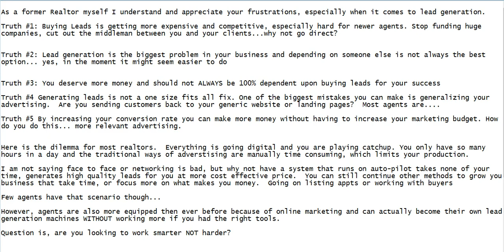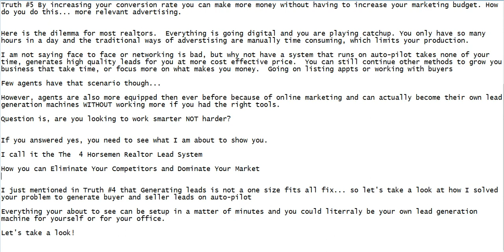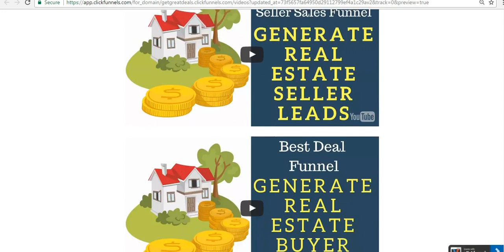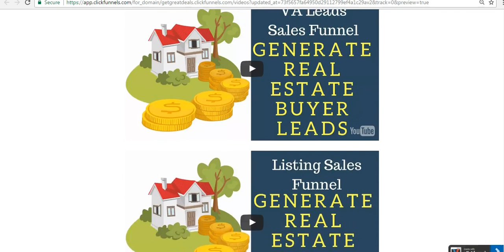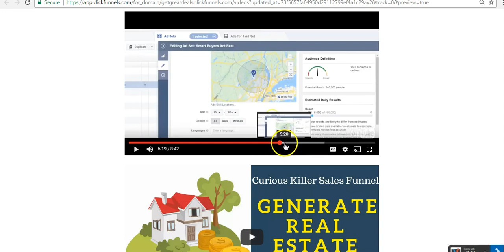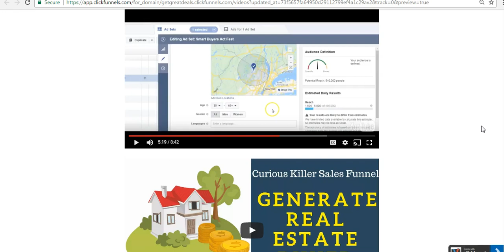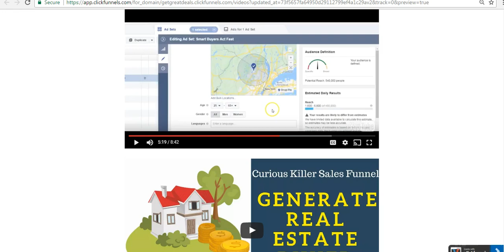Real Estate Agent Marketing System - How To Generate Leads Fast